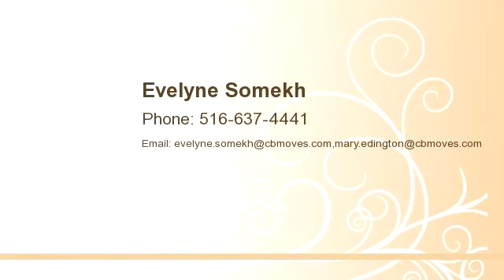108 A Van Nostrand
Enjoy this video of 108 A Van Nostrand